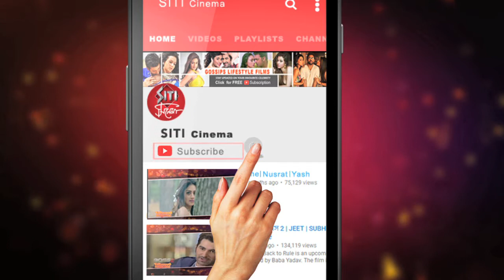Priyanka in new look | Bollywood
The new hairstyle of Priyanka Chopra has created a new hike in social media. Priyanka has cutted off her hair for her new film anx posted this picture at instragram.